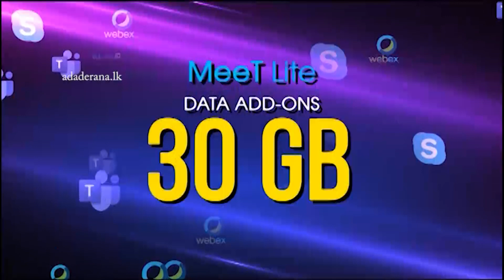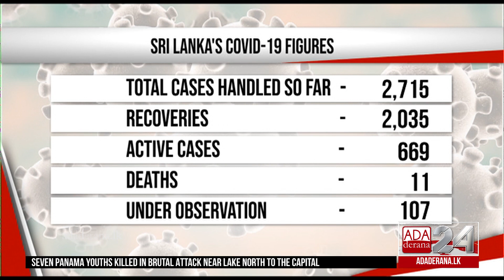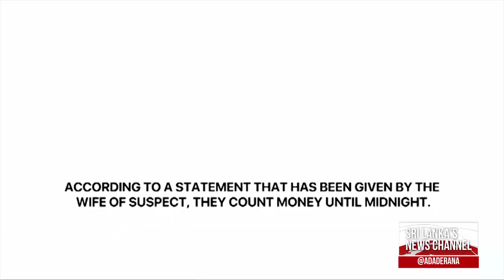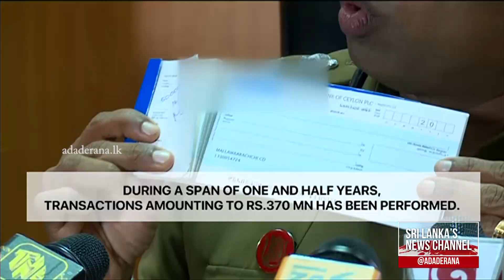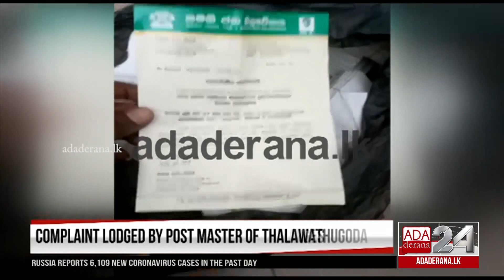Ada Derana First At 9.00 - English News 19.07.2020